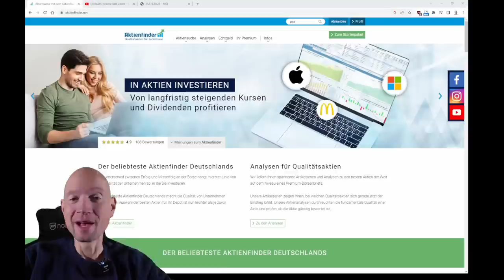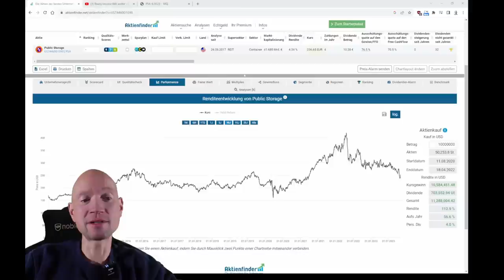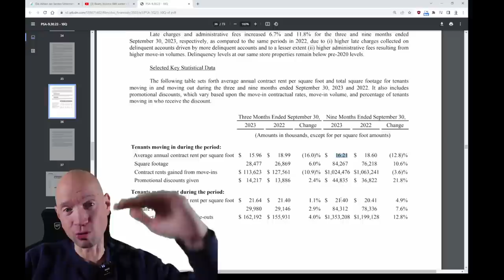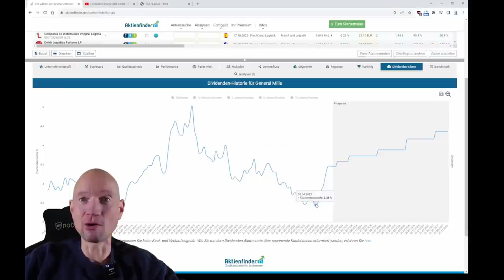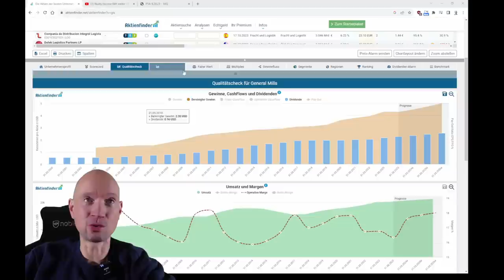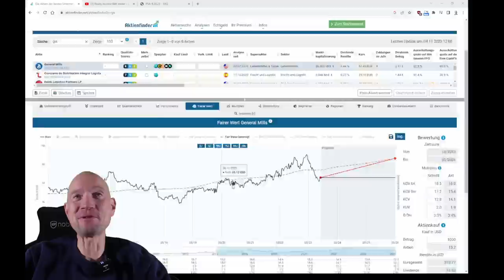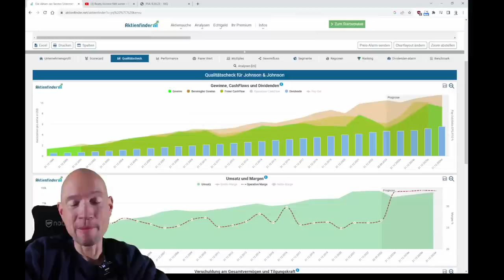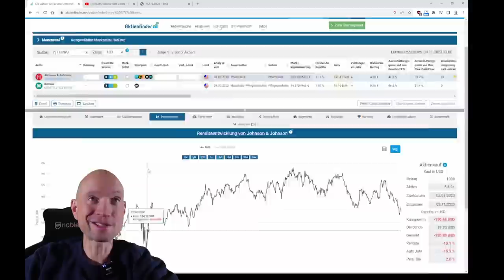Dividenden Aktien mit Rabatt im November 2023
0:00 Dividenden-Aktien mit Rabatt
0:30 Aktie 1
9:00 Aktie 2
14:00 Aktie 3